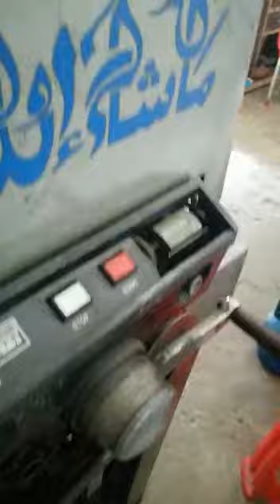Rota printing press machine for sale contact w app 03004551439